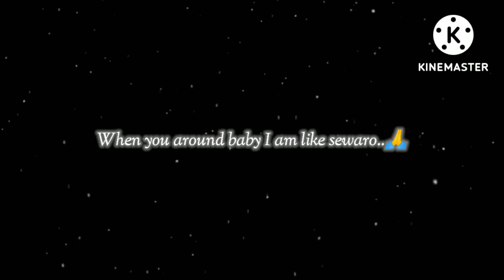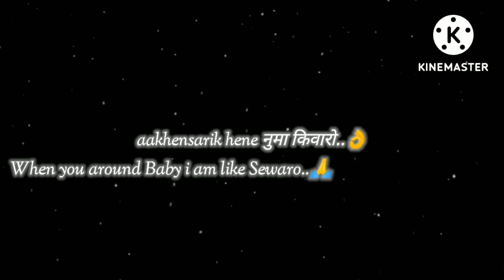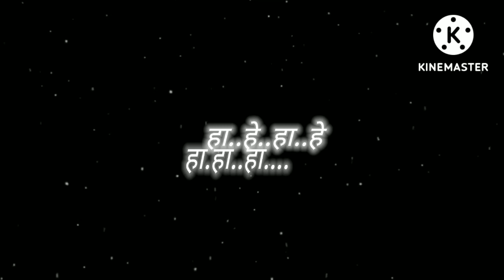Sirful2_ (Slowed+Reverb)with nepali black screen lyrics_Song || ft_Ekdev/Beyond/Alisha&Priya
Singer:
Ekdev Limbu & Beyond

cast:
Ekdev Limbu&Priya Limbu
Beyond&Alisha pun

Black screen Nepali lyrics..with slowed+Reverb

Creation:
Mbsampang creation

Please used headphones...🎧felling better experience ☺️